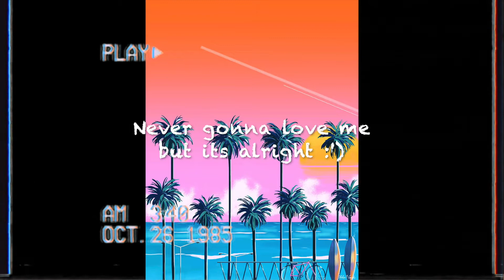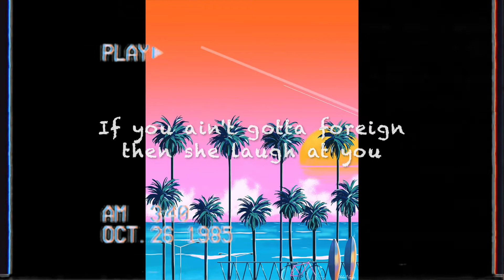Roxanne - Arizona Zervas (Slowed lyrics music video)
Roxanne - Arizona Zervas (Slowed lyrics version)